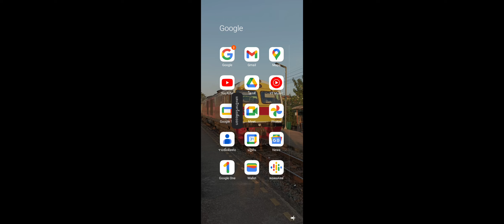น้ำท่วม krupp มาเสริมทัพ!!! Trainz